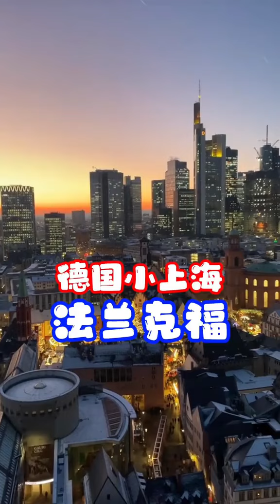|小剛在歐洲|旅遊|德國小上海，法蘭克福，歐洲的金融城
愛旅行｜愛生活｜愛發現｜愛分享
愛奇藝「千面歐洲」系列片主持人
🧳旅居歐洲12年🏠
🌍行走四十國🏃資深玩家
📣普通話，西英法💬